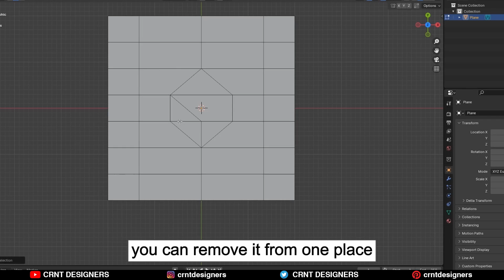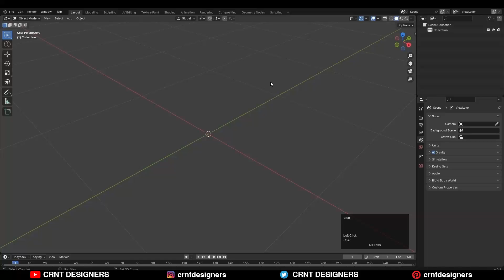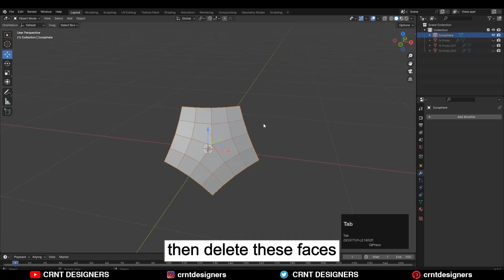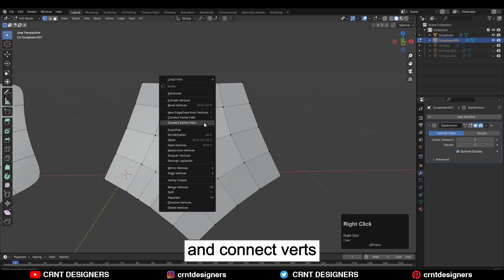Every 3D Artist Should Know how to Solved Edge Poles in Topology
In this blender tutorial I have explain how to solved edge poles. Edge Pole is a very important topic in topology, You can use them to your advantage. This blender 3d modeling tutorial will help you to improve your 3d modeling skill. I hope you will like this tutorial.

blender modeling
blender topology
blender subdivision surface
3d modeling blender
subdivision surface
subd modeling
3d modeling

ABOUT US